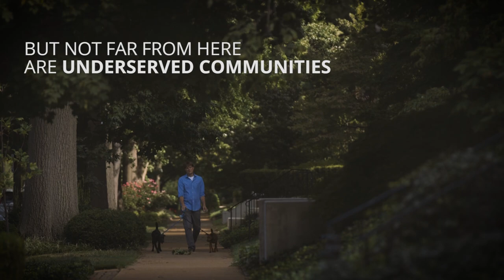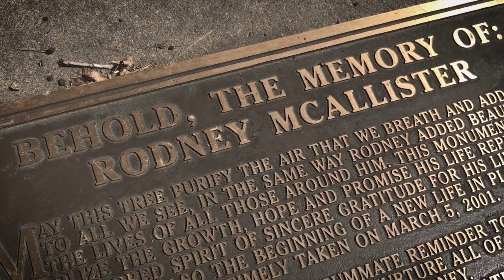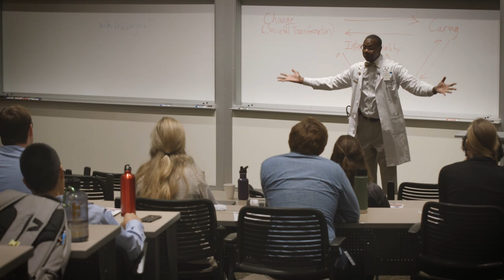Washington University Medical Plunge 2017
Before each new crop of medical students begins classes, they participate in the Washington University Medical Plunge. Among the program’s aims is to expose them to health inequities and foster a better understanding of the social issues that affect many patients’ health and health-care access.

Video by Huy Mach and Gaia Remerowski/Washington University School of Medicine